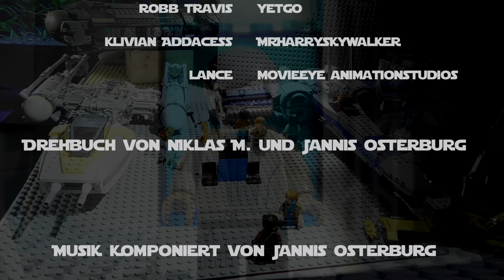Star Wars Eclipse II: Eine Friedliche Galaxis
Nachdem Kane von Kuat aus ausgesandt wurde, wird er nun näher mit seiner Mission betraut: der Eclipse. Um zu ihr zu gelangen sucht er auf Hosnian Prime nach einer Crew, der er sich anschließen kann.

und... ich als Tek Acheron!

Musik komponiert von mir, Jannis Osterburg.